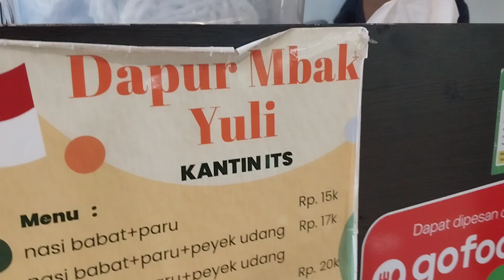DAPUR MBAK YULI, Kantin Pusat ITS Surabaya, 9 Februari 2023